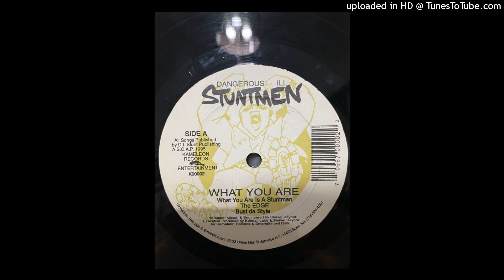dangerous ill stuntmen - what you are is a stuntman